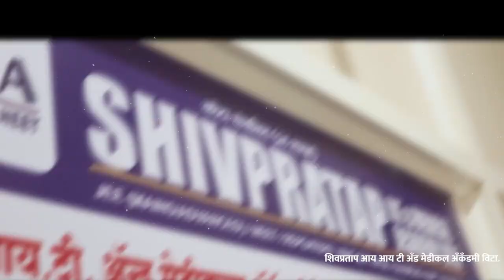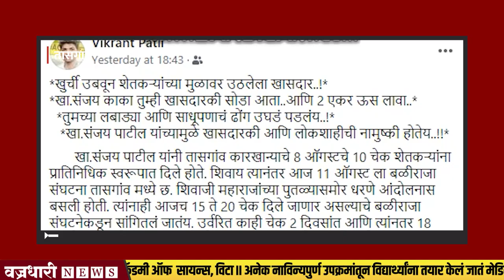खासदार संजय पाटलांच्या कार्यकर्त्याकडून पत्रकारास दमबाजी